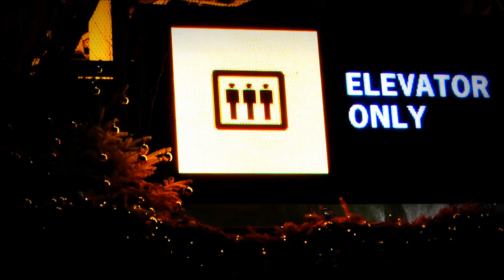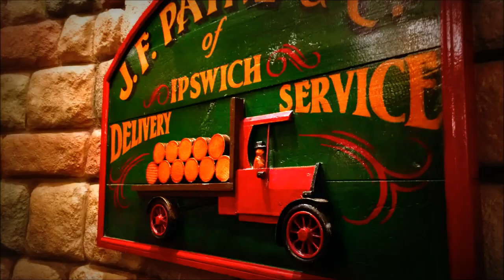Paris Tour -Dec-2016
Vaibhav n Shweta - Paris Tour -Dec-2016

Within the City of Paris
Museums
See also: List of museums in Paris
Centre Georges-Pompidou - 20th-century modern art museum, hosting the Paris Museum of Modern Art
Cité des Sciences et de l'Industrie - a hands-on science museum that attracts over two million visitors yearly
The Louvre - one of the world's largest museums and a historic monument
Musée des Arts et Métiers - Museum of Arts and Crafts that houses the collection of the Conservatoire National des Arts et Métiers (National Conservatory of Arts and Industry), which was founded in 1794 as a repository for the preservation of scientific instruments and inventions
Musée d'Orsay - 19th-century paintings, one of the largest Impressionist exhibits, housed in a former rail station
Muséum national d'histoire naturelle - National Museum of Natural History
Parc de la Villette - hosting the Cité des Sciences et de l'Industrie, a science museum, and the Cité de la Musique, which houses various musical institutes, a museum, and a concert hall
Monuments[edit]
See also: List of parks and gardens in Paris
The Arc de Triomphe - monument at the center of the Place de l'Étoile, commemorating the victories of France and honoring those who died in battle
The Conciergerie - located on the Île de la Cité; a medieval building which was formerly used as a prison where some prominent members of the ancien régime stayed before their death during the French Revolution
The Eiffel Tower - a construction of Gustave Eiffel for the 1889 Universal Exposition
The Grand Palais - a large glass exhibition hall built for the 1900 Paris Exhibition
Les Invalides - complex containing museums and monuments relating to the military history of France
The Palais Garnier - Paris's central opera house, built in the later Second Empire period
The Panthéon - church and tomb of a number of France's most famed men and women
Place des Vosges - square in the Marais districte
Place Vendôme
Churches[edit]
Basilica of the Sacré Cœur - located in the district of Montmartre
The Montmartre Cemetery - located in the district of Montmartre
Notre Dame de Paris Cathedral - Paris's 12th-century ecclesiastical centrepiece on the Île de la Cité
The Père Lachaise Cemetery - a romantic cemetery.
Sainte-Chapelle - a 13th-century Gothic palace chapel, also located on the Île de la Cité
Church of St Eustache - a 16th-century Gothic church in the district of Les Halles
La Madeleine - a 19th-century church designed as a Roman temple
Grand Mosque of Paris - a large mosque, the first ever built in Metropolitan France

Montmartre - an old district of Paris on a hill containing the Basilica of the Sacré Cœur and the Place du Tertre.
The Sorbonne - one of the universities of Paris (Paris IV), the centre of Paris's Latin Quarter.
Statue of Liberty replicas - A smaller version of the New York City harbor statue which France gave to the United States in 1886, located on the Île aux Cygnes on the Seine in the Front de Seine district.
Another smaller version is in the Luxembourg Garden.
Flame of Liberty - replica of the flame held by the Statue of Liberty
Pasteur Institute and museum

Entertainment[edit]
Disneyland Resort Paris - the largest theme park in Europe
Parc Astérix - one of many of Paris' theme parks
Stade de France - the 80,000 seater stadium in which France won the 1998 edition of the FIFA World Cup

Day 1
London - Calais - Paris

This morning cross the English Channel either by ferry or Eurotunnel. From Calais, begin the journey to the French capital, Paris. On arrival take a scenic boat cruise along the River Seine; entirely glass fitted with a terrace, these boats are flawlessly designed to discover and admire the rich architecture such as the Eiffel Tower, Musée d’Orsay, Notre Dame Cathedral as well as other landmarks, palaces and ornate bridges.
D
Day 2
Disneyland® Paris

Depart for the world famous Disneyland® Paris. Here enjoy a fun and adventurous day out; choose between either Disneyland® Park; which explores five themed lands filled with Disney classic stories and fairytales or Walt Disney Studios® Park; the behind-the-scenes destination sensation allowing you to experience movie and cinema sets coming to life. Later, enjoy an Indian meal followed by a night tour of Paris, ‘the city of lights’. This panoramic tour will cover the impressive ‘Eiffel Tower’, the world famous ‘Champs Elysees’, the beautiful ‘Arc de Triomphe’ and many other historic buildings.
B, D
Day 3
Paris - Calais - London

This morning depart for Paris to embark on a journey to the top floor of the Eiffel Tower for a breathtaking bird’s eye view of Paris. Followed by a drive through the Avenue des Champs Élysées, the most prestigious avenue in Paris; with its cinemas, cafés, and luxury specialty shops. In the early afternoon, drive back to Calais for the channel crossing, then it is time to say farewell to the group before arriving at your drop off point.